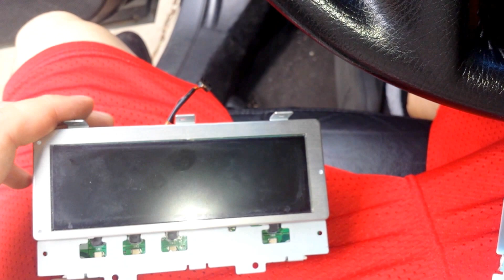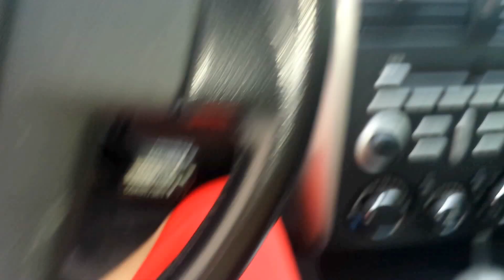06 Mitsubitshi Galant multicenter display #3: Taken apart